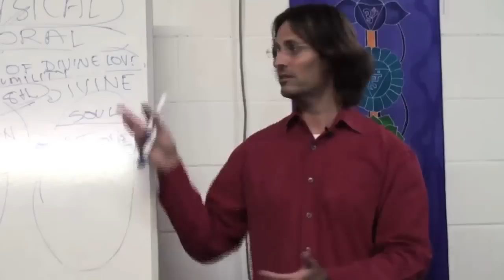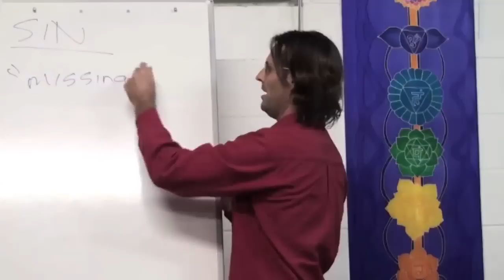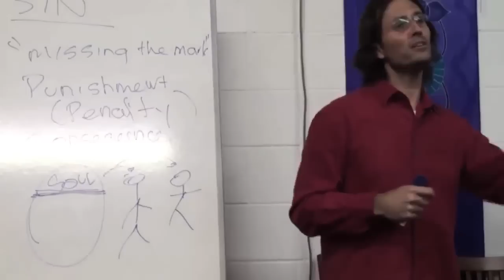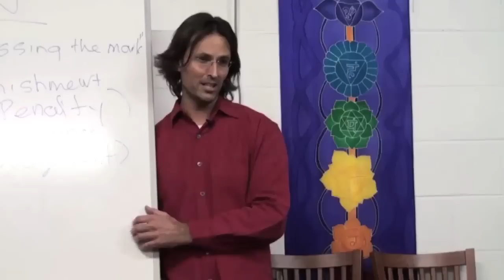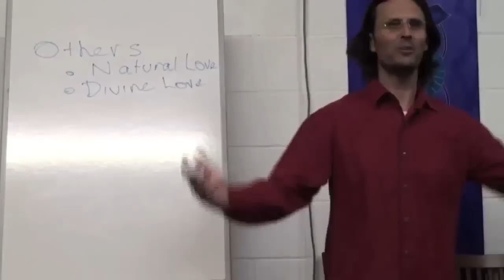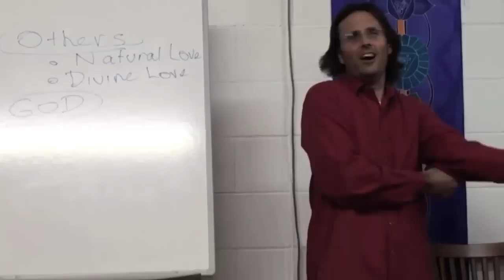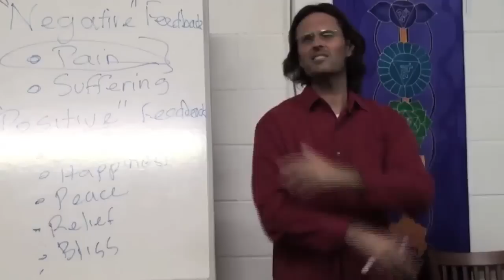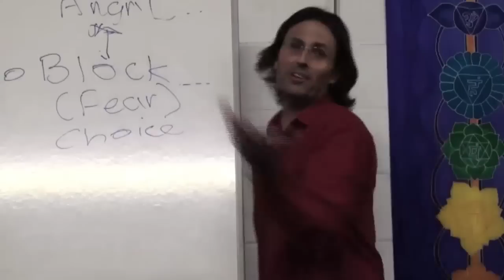20090718 God's Laws - An Introduction P2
20090718 God's Laws - An Introduction Part 2 (Eudlo QLD AU)
Jesus begins a series of discussions about God's Laws, and outlines an introduction regarding how God's Laws are constructed, the hierarchy of Laws, and the importance of these Laws for the Human Soul.